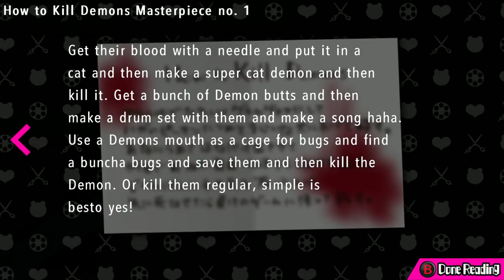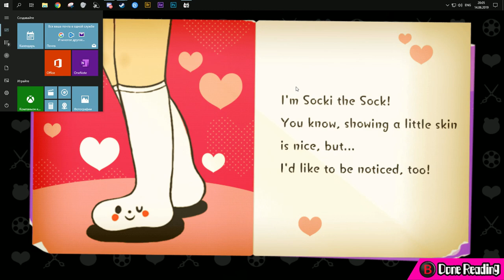danganronpa_na_dostoevskom.avi